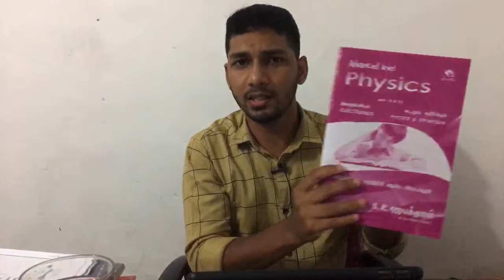How to perform well in A/L science streams? by-Roshen Akthar